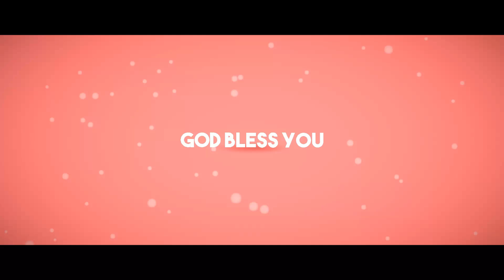Wow..anak Agustan ungkap hal ini sebelum ayahnya meningg4all